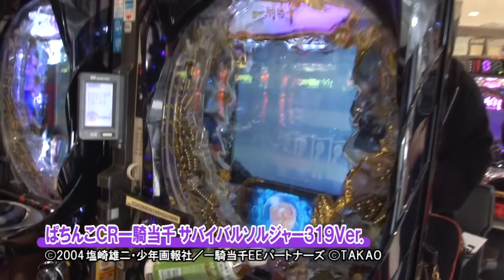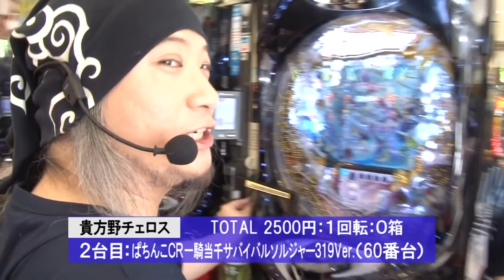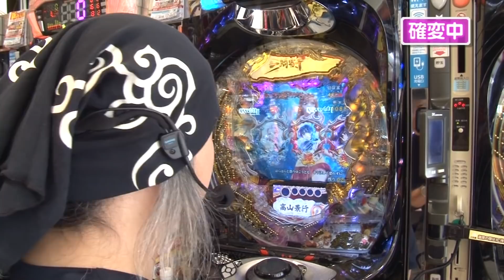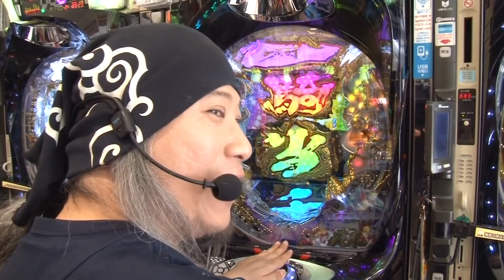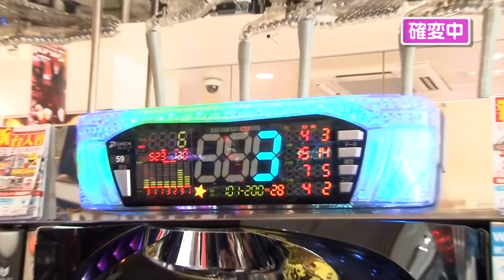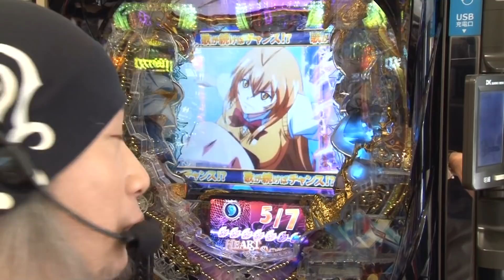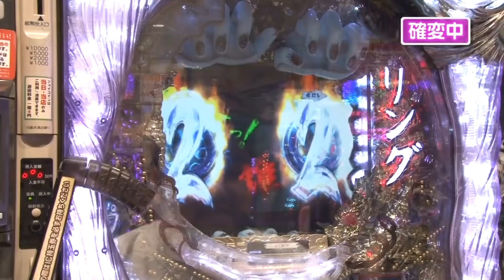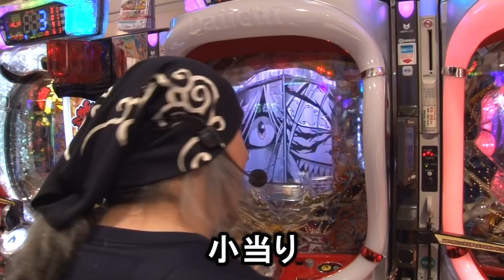一気見再配信【決勝５連敗中のチェロス!奇跡を起こせるか!?】貴方野チェロス vs 亜城木仁【第32回大会】決勝戦 サイトセブンカップ 【一騎当千サバイバルソルジャー319】【リング 運命の日】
☆第3第4火曜日はプレイバック再配信！前後編一気見配信☆
2018年の大会！　第32回大会　決勝戦
貴方野チェロス vs 亜城木仁をお届けします！

♦演者：貴方野チェロス　亜城木仁

▼前回の戦いはコチラ
第32回大会　準決勝・第2試合　カブトムシゆかり vs 亜城木仁
サイトセブンTV PREMIUM